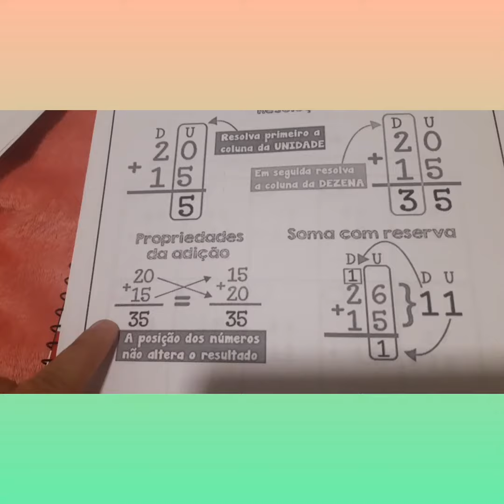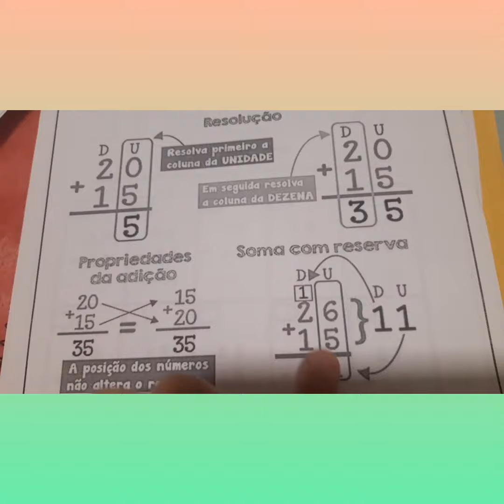Aula de matemática: A adição.